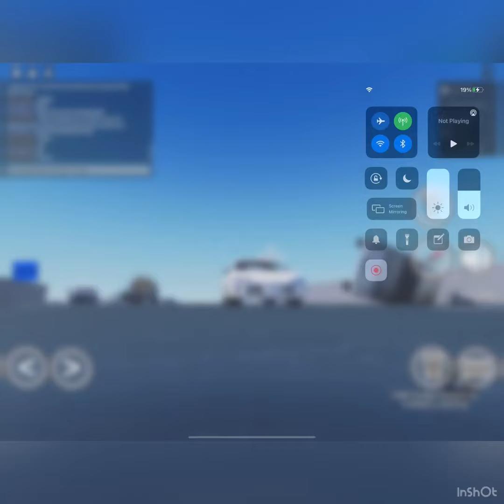Realistic Car Crashes part 2 (with some pile ups)